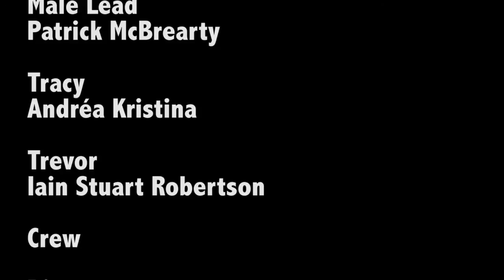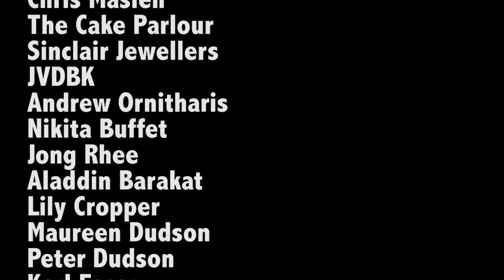ONE DAY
A tale of a stereotypical working class woman who is ready to take her relationship forward into marriage. Tired of waiting for her partner to propose she decides to bite the bullet and propose to him. Her partner doesn't take kindly to this as he feels as though proposing should be the man's job. He deep down isn't ready as he wants to buy her a diamond ring that represents his love for her. He says no to the proposal and promises himself that he'll propose to her in six months time as he's expecting a pay rise and promotion. A lot can happen in six months.